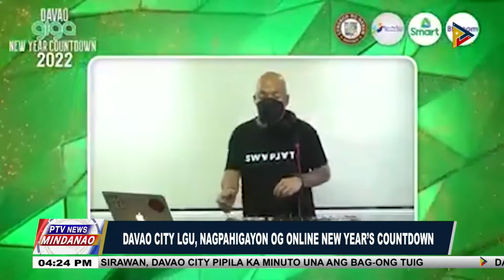Mga dabawenyo, lain-lain ang paagi sa pagsaba-saba atol sa pagsugat sa 2022